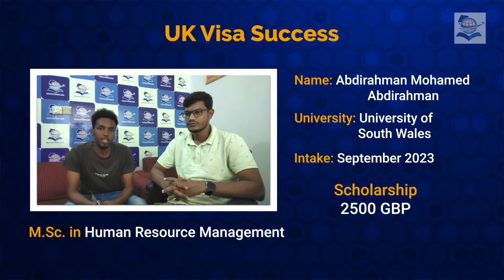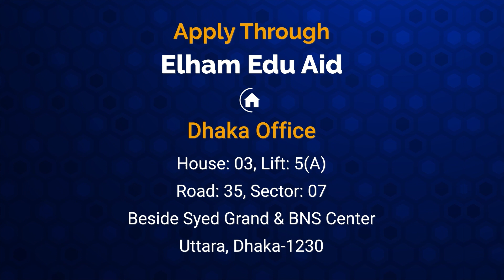UK Visa Success 01 (Testimonial Video)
Testimonial Video